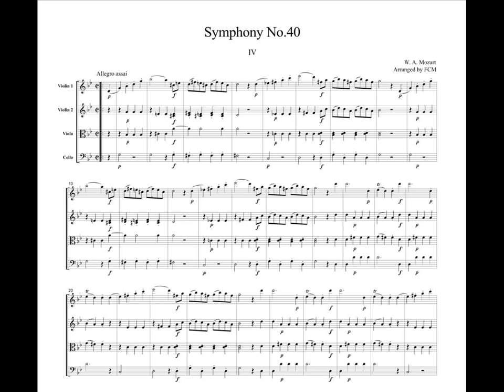Mozart Symphony No.40, 4th mvt., for string quartet, CM004